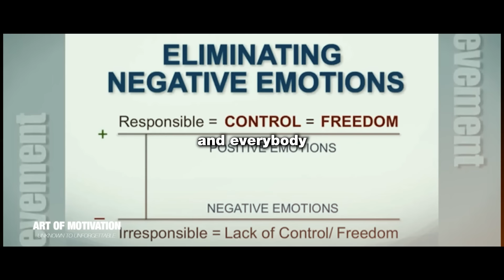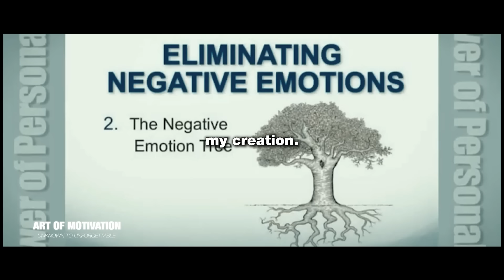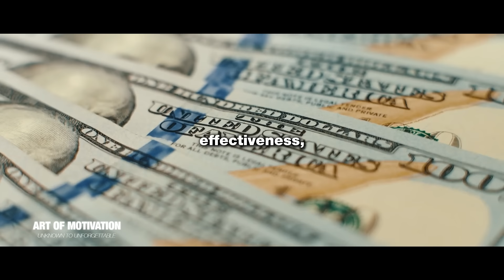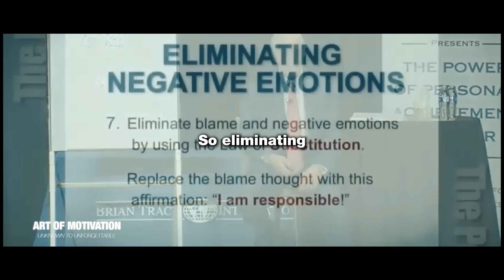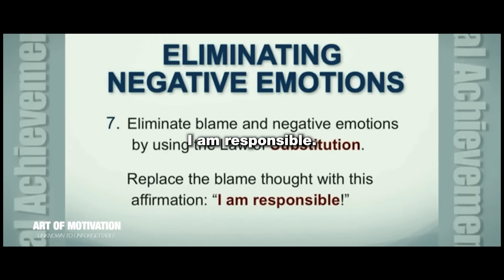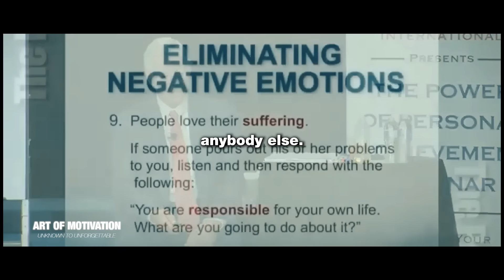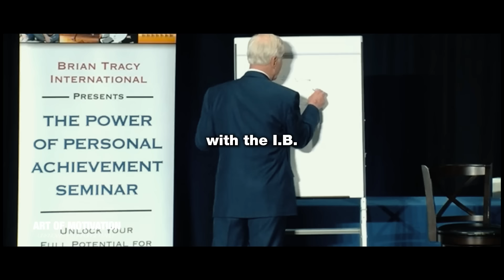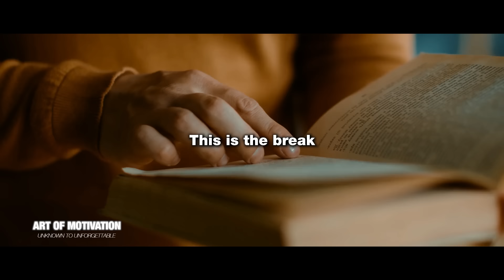How To Be The Best Version Of Yourself And Success Tips | The Art of Motivation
Explore your best self with legendary speaker Brian Tracy! In this video, Brian Tracy shares essential insights on how to get rid of negative emotions, stay positive, and achieve amazing success.

Learn how to take responsibility, gain control, and experience the freedom of a positive mindset.

This video is perfect for those looking to improve their mindset and achieve greater success. Brian Tracy explains the link between responsibility and positive emotions, the impact of negative emotions, and actionable steps to become the best version of yourself.

Read this book to become unrecognizable

Chapters:

0:00 Introduction
5:00 Accepting Responsibility
10:00 Gaining Control and Freedom
15:00 Overcoming Negative Emotions
20:00 Developing a Positive Mindset
25:00 Achieving Long-Term Success

This video is about How To Be The Best Version Of Yourself And Success Tips. But It also covers the following topics:

Overcoming Negative Emotions
High Value Mindset
Brian Tracy Speech Success

Video Title: How To Be The Best Version Of Yourself And Success Tips | The Art of Motivation

✅ About The Art of Motivation.

Getting motivated is the easy part - but STAYING motivated? Much trickier🤦 That's why we created this channel, so you have a constant source of motivation with inspirational stories and advice from experts, and just some people we think are incredible🤩

🔔 Are you ready to stay motivated and achieve your dreams?